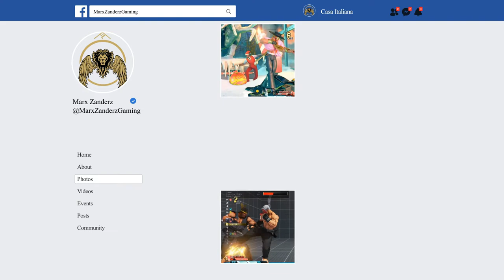SF5: La_Le_Lu_Le_Lo (Juri Han) vs DarkSithLord (Sagat) / FT2 sf5ce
Juri is the first character in the sf franchise to come from south korea and the first to practice the martial art taekwondo.

JURI VTRIGGER1 VSKILL1
SAGAT VTRIGGER1 VSKILL1
First To 2
sf5